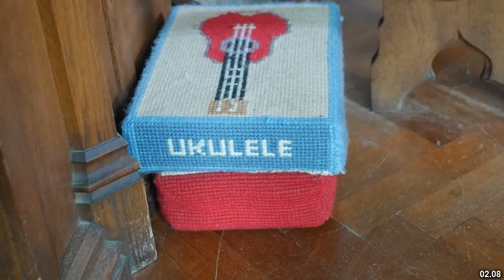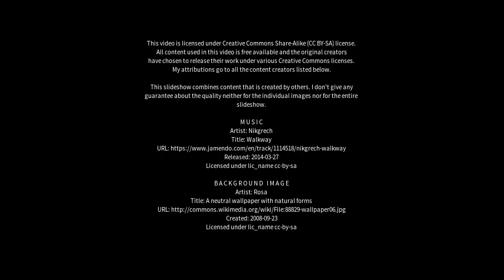Best places to visit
Best places to visit - Hassocks (United Kingdom) Best places to visit - Slideshows from all over the world - City trips, nature pictures, etc.